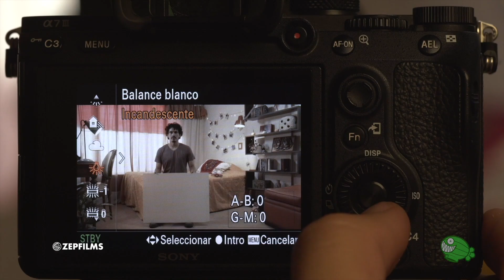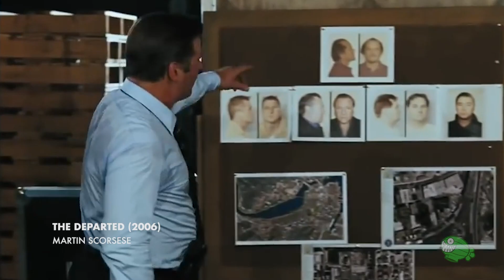JUDAS AND THE BLACK MESSIAH: Mi favorita de estos Oscars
Nicolás Amelio-Ortiz da su opinión sobre la película "Judas and the Black Messiah" dirigida por Shaka King y protagonizada por Daniel Kaluuya y Lakeith Stanfield.

Judas y el Mesías Negro (en Hispanoamérica), es una película dramática biográfica estadounidense de 2021 sobre los sucesos que llevaron a la traición de Fred Hampton (interpretado por Daniel Kaluuya), presidente de la sección de Illinois del Partido Pantera Negra en Chicago a fines de la década de 1960, a manos de William O'Neal (interpretado por Lakeith Stanfield), informante del FBI. Jesse Plemons, Dominique Fishback, Ashton Sanders, Darrell Britt-Gibson, Lil Rel Howery, Algee Smith, Dominique Thorne y Martin Sheen también forman el elenco. La película está dirigida y producida por Shaka King, quien escribió el guion con Will Berson, basado en una historia de la pareja y Kenny y Keith Lucas.

Narración: Nicolás Amelio-Ortiz, Edición: Camila Chaves Stillger